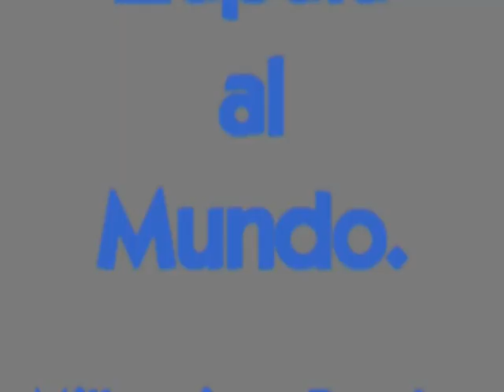SALUDO y RECONOCIMIENTO DE LEÓN GIECO A RULO MENDOZA y ALUMNAS DE LA ESCUELA 37 DE LOS CATUTOS.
UNA HISTORIA QUE SE REMONTA A 26 AÑOS ATRÁS.